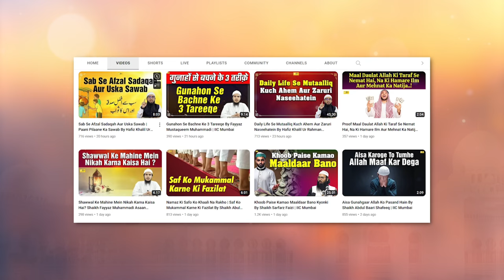Qayamat ke bad ki Zindagi ko sabit karne ke liye barish ko Ba Taur e Dalil pesh Kiya | IIC Mumbai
Bank Account Details:
ILM FOUNDATION
ICICI Bank
Savings account
IFSC CODE-ICIC0001028

Qayamat ke bad ki Zindagi ko sabit karne ke liye barish ko Ba Taur e Dalil pesh Kiya By Shaikh Kifayatullah Sanabili | IIC Mumbai